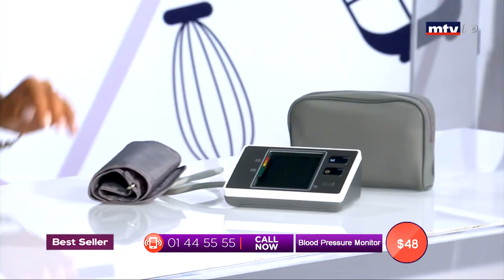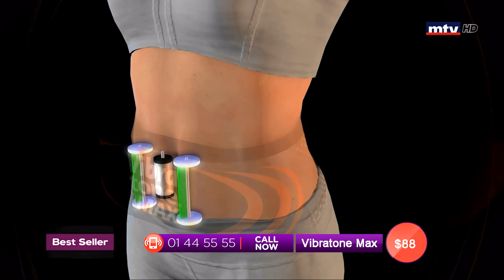Best Seller - 31/08/2019 - Part 3